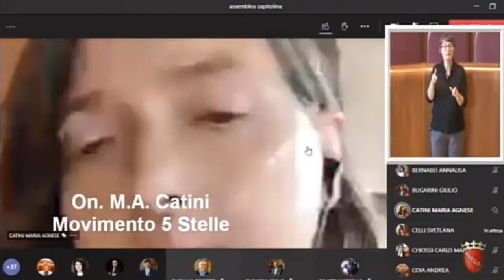Catini: "Delibera Housing sociale aiuta chi non può pagare affitto a prezzo di mercato"